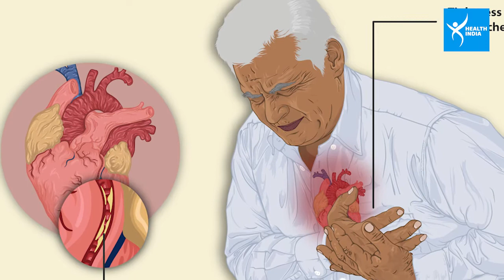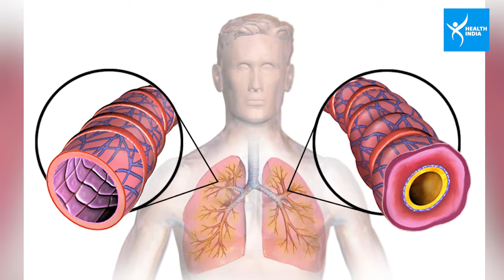Health Tips : क्या छोटी-छोटी बातों पर टेंशन लेते हैं आप, तो धर लेगी ये गंभीर बीमारी, सचेत हो जाइए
अगर आप भी छोटी-छोटी बातों पर टेंशन लेते हैं, तो हो जाइए सावधान, हो सकती है ये बीमारी, देखें वीडियो...